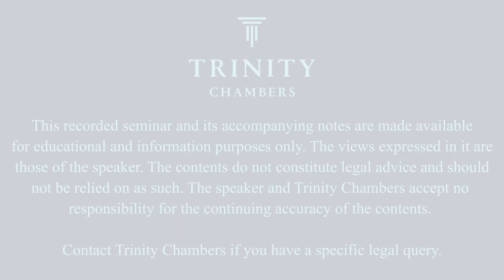Presenting Financial Information when Sentencing in Health & Safety Cases, Gordon Menzies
The Devil is in the Detail - Presenting Financial Information when Sentencing in Health & Safety Cases, Gordon Menzies, Barrister, Trinity Chambers.

Trinity Regulatory Barrister, Gordon Menzies, explores the practical steps involved in presenting financial details during sentencing in health and safety cases.
This talk highlights that each case is unique, and the Court needs to look far beyond turnover figures and the prescriptive Sentencing Guidelines. Careful consideration of the details of the Defendant’s financial position in Health and Safety prosecutions also helps colour the more general submissions that might be made as to the kind of company that the Court is dealing with. Gordon's talk covers the following:
• Sentencing Council's Guidelines
• 'Turnover or equivalent'
• Associated Companies
• Provisions
• Directors' Remuneration
• Dividends
• Pensions
• Loans

This recorded seminar and its accompanying notes are made available for educational and information purposes only. The views expressed in it are those of the speaker. The
contents do not constitute legal advice and should not be relied on as such. The speaker and Trinity Chambers accept no responsibility for the continuing accuracy of the contents. Contact Trinity Chambers if you have a specific legal query.